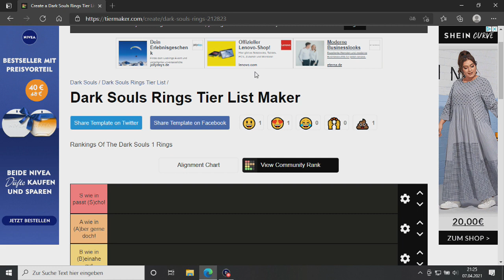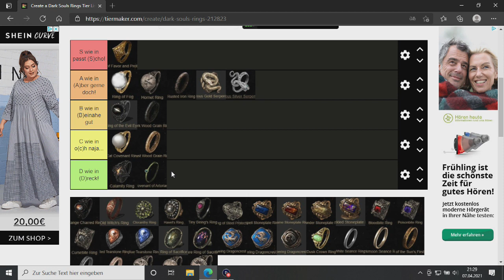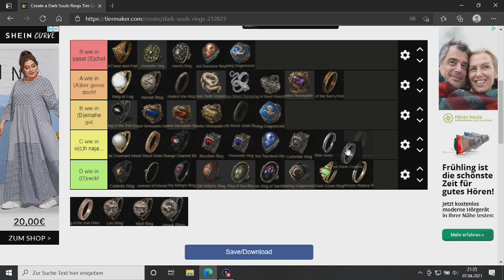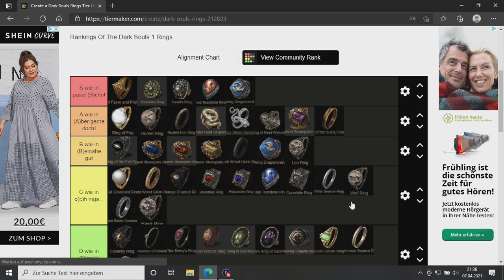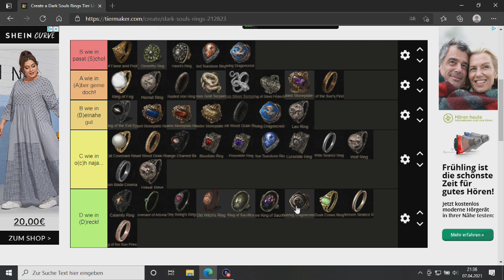Meine Dark Souls RINGE Tier Liste!